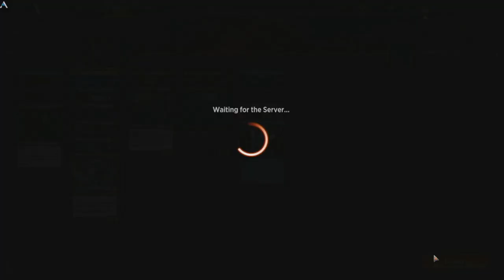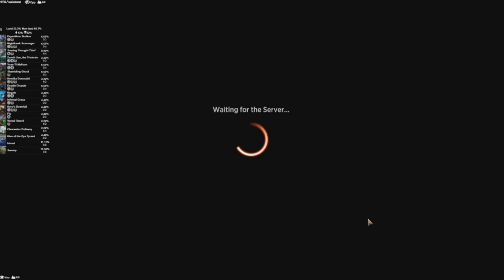Vicious Vorpal Assassins | MTG Arena - Dimir Rogue Unblockable Vorpal Sword Jank Standard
CUT OFF THEIR HEADS! This dimir rogue tribal has the janky attack power to get instant wins with the vorpal sword alternative win con.

My AetherHub!

Villain's Lair Discord!

Deck
4 Nighthawk Scavenger (ZNR) 115
8 Swamp (VOW) 400
3 Expedition Skulker (ZNR) 101
2 Vorpal Sword (AFR) 124
4 Yuan-Ti Malison (AFR) 86
8 Island (VOW) 399
4 Soaring Thought-Thief (ZNR) 236
2 Zareth San, the Trickster (ZNR) 242
4 Clearwater Pathway (ZNR) 260
3 Shambling Ghast (AFR) 119
4 Deadly Dispute (AFR) 94
2 Henrika Domnathi (VOW) 119
3 Fly (AFR) 59
2 Infernal Grasp (MID) 107
2 Hero's Downfall (VOW) 120
3 Negate (STA) 18
2 Hive of the Eye Tyrant (AFR) 258

Sideboard
4 Suspicious Stowaway (MID) 80